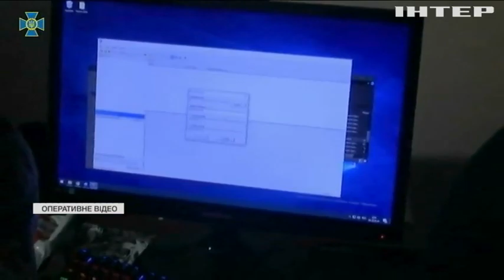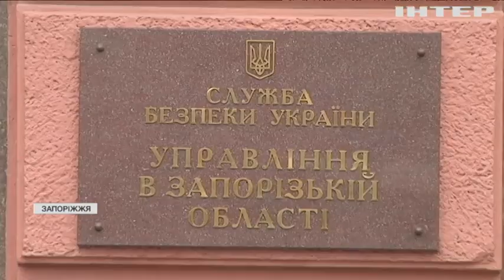У Запоріжжі затримали "телефонного терориста"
Молодий чоловій кілька років надсилав погрози про мінування різних об'єктів не лише в Україні, а й за кордоном -  що відомо про "телефонного терориста" і навіщо він це робив?